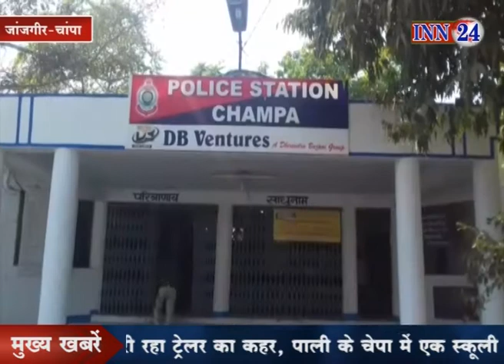सैक्स रैकेट का भंडाफोड़, जिस्मफरोशी में लिप्त 3 महिला समेत 5 आरोपी गिरफ्तार